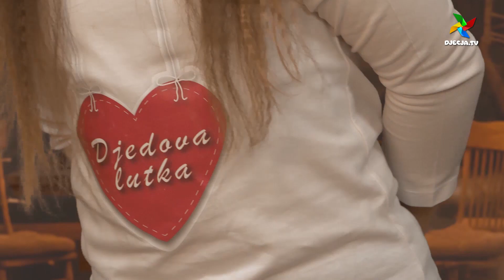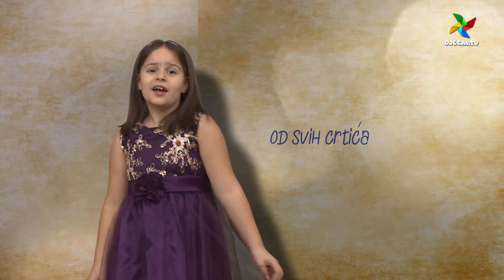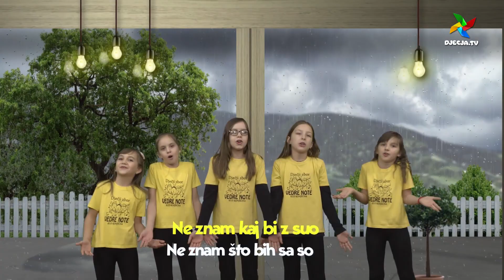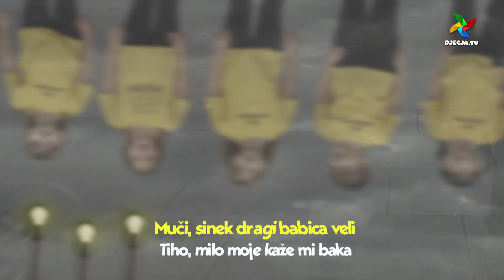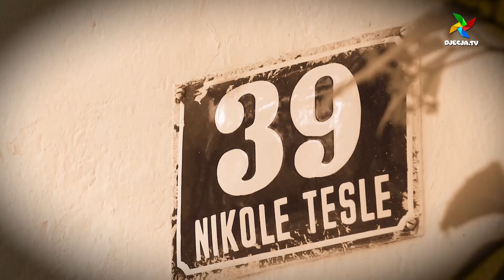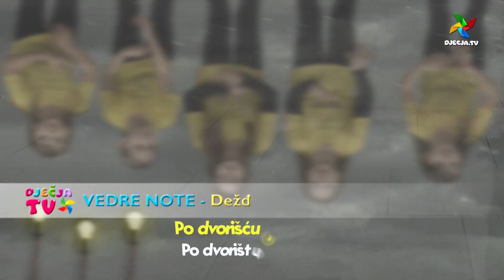TOP LISTA DJEČJE TELEVIZIJE 30.6.2019.